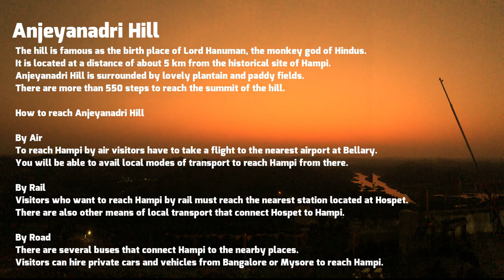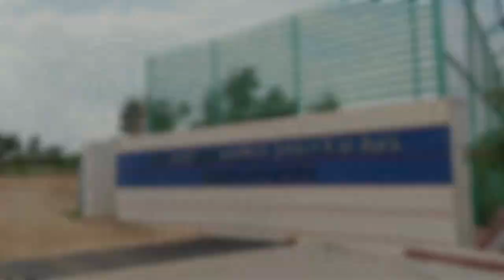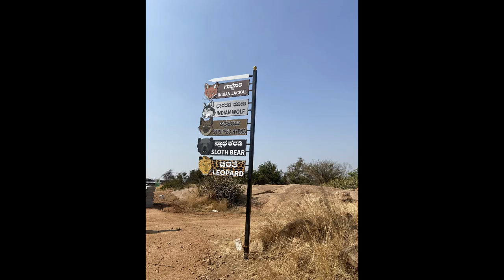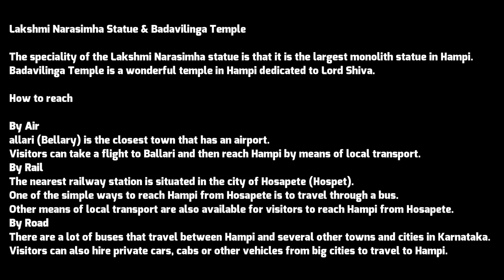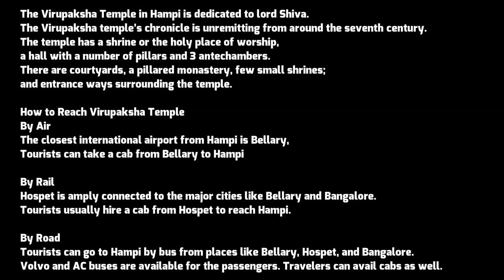Hampi || Hampi tourism || Anjeyanadri Hill || Virupaksha Temple || Badavi Linga || coral island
Vlog #08

Hello guys,
This is the part 3 vlog of the ride to Hampi.

HAMPI || day 3 || Anjeyanadri Hill || Virupaksha Temple || Badavi Linga ||

In this vlog we have explored:-

The birth place of mighty lord Hanuman
Atal Bihari Vajpayee Zoological Park
Lakshmi Narasimha Statue
Badavilinga Temple
Coracle Ride
Vitthala Temple
Virupaksha temple

Riding partners:
Akshay ( Himalayan BS4)
Atul (Thunderbird 350x)
Vikas (Hero Xpulse 200)

I have used Canon 1300D, Iphone X, Gopro Hero 7 Black, LengGO  mic, Gopro Tripod, Gopro shorty, gadgets to shoot the awesome view.

Bike Accessories :
BBG riding jacket
BBG riding pant
PARA TROOPER Men's Leather Combat Boots
XDI Gloves
SOL Helmet
Vnet Intercom